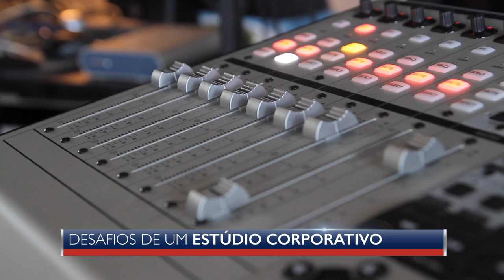Desafios na Construção de um Estúdio Corporativo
A partir de agora vamos trazer um especialista da Seal Telecom Convergint para um bate-papo rápido sobre tecnologia.

Nesse primeiro episódio Ilson Brancaleoni Junior, Engenheiro de Pré-Vendas de Mídia e Entretenimento, falou sobre as preocupações e principais dúvidas na construção de um estúdio corporativo.